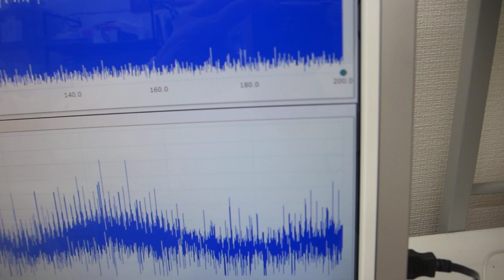樹脂容器の表面弾性波を利用した、メガヘルツの超音波実験（超音波システム研究所）